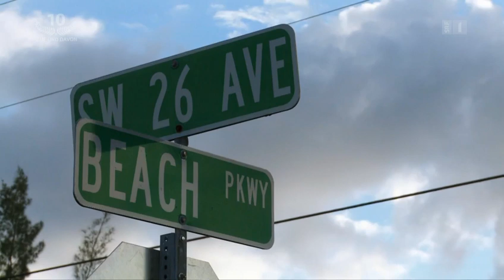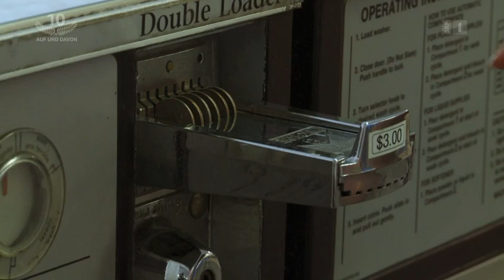Auf und davon Schweizer Auswanderer Florida, Thailand, Australien, Kanada Staffel 3, Folge 4 013218